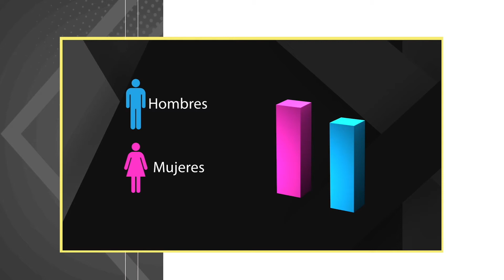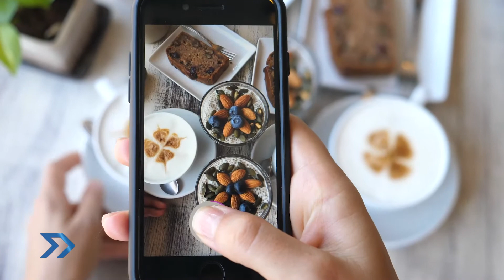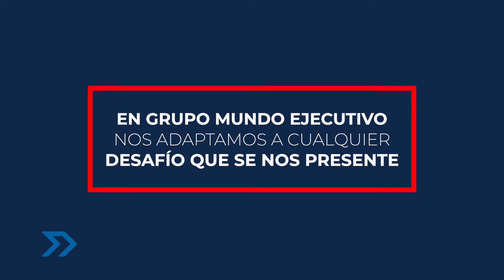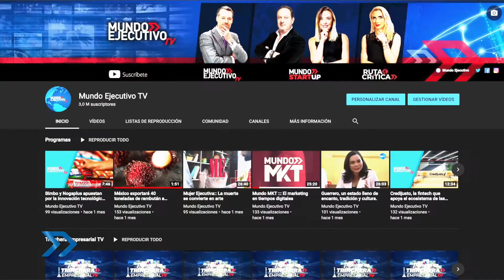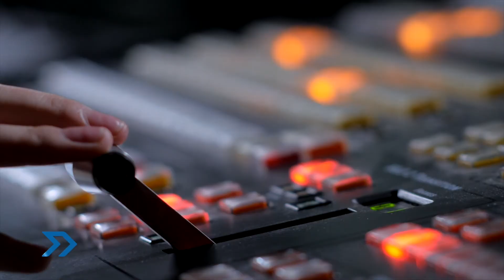Oportunidades de negocio en tecnología de alimentos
Las tecnologías de alimentos son una gran oportunidad en los negocios y para compartir más sobre este tema, en Mundo Innovación tenemos a Rina Fainstein, CEO empresa de Scouting de Tecnologías de Israel.